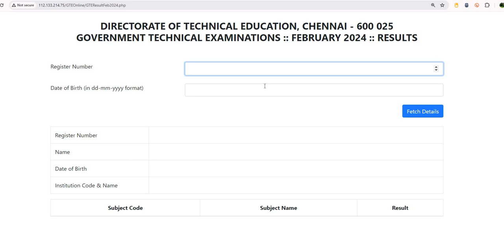Typewriting Result Release 2024 Typewriting Result Release 2024 Typewriting Result Release 2024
TNDTE Typewriting Result Release 2024

tndtegteonline
typewriting result
typewriting results
tndtegteonline in result
typewriting exam result 2024 date
gte exam result 2024